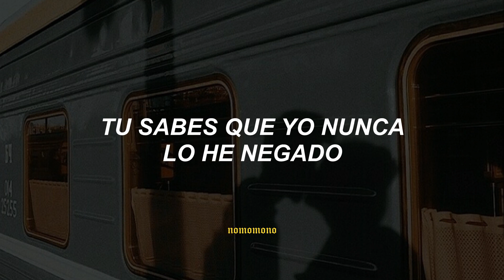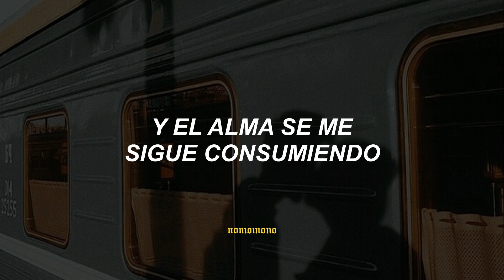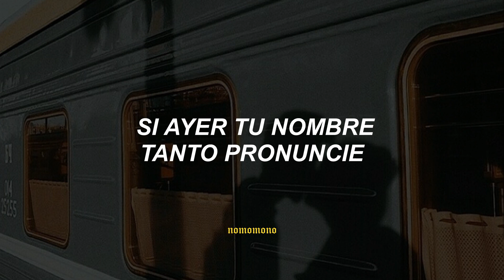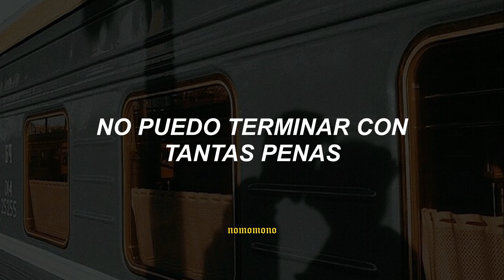Vicente Fernández - Por Tu Maldito Amor (letra)